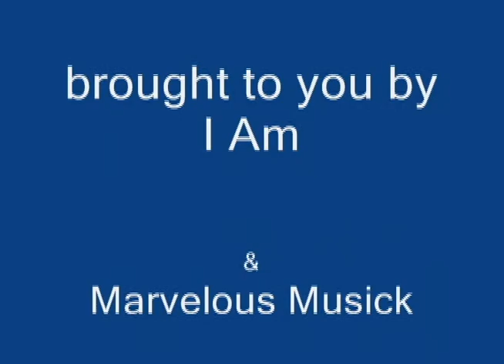Moe Diggs - Marvelous Musick....(Intro)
Marvelous Musick. clap your hands. Stomp your feet. Make some noise. Join with me & praise the Lord. Let's rejoice in the Lord...hand & heart. Let's worship Him on one accord. I'm gonna sing some songs for you. So worship God as the Spirit moves. A sacrifice of praise is what this is. With open arms I welcome you to Marvelous Musick. Marvelous Musick. Marvelous Musick from M-O-E. Marvelous Musick. Marvelous Musick. Marvelous Musick...by M-O-E!